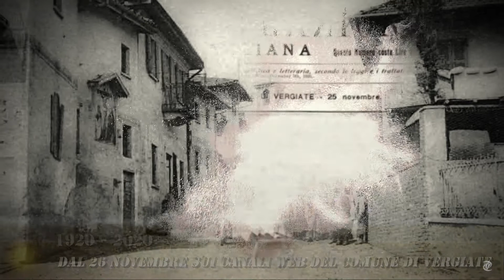Nel Centenario dello scoppio del Polverificio di Vergiate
Dal 26 novembre sui canali web del Comune di Vergiate
Racconto storico di Matteo Maggioni
Video a cura di Massimo Squillario